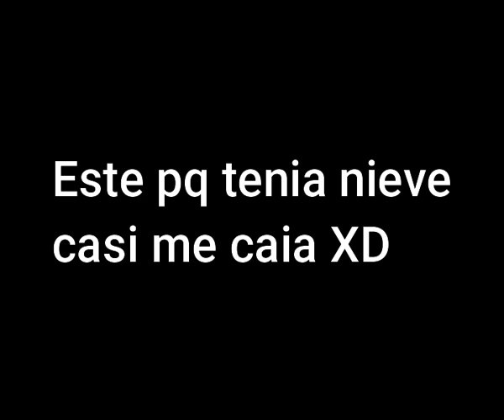1. Chica Fuego (Visualizer)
chica fuero cora frio